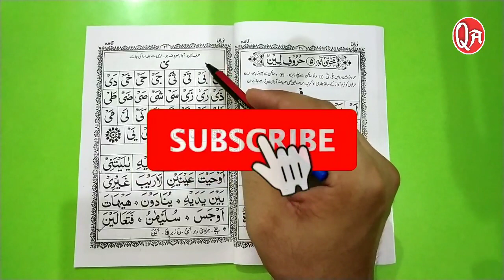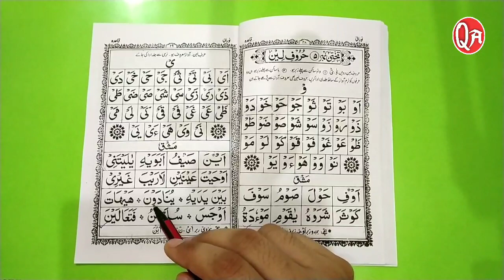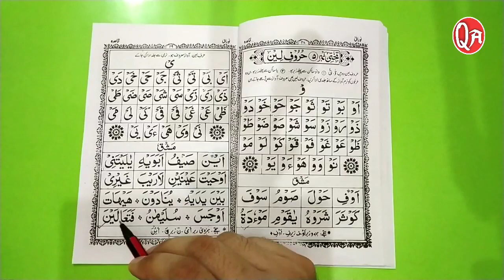Learn to read the quraan part 14 - क़ुरआन पाक पढ़ना सीखें | قرآن پاک پڑھنا سیکھیں، Noorani Qaida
My dear brothers & sisters
Here you will learn Quraan, urdu, sirat, etc
This is a easy way to learn Islam.

Aaj ki vidio me hamne padha huroof'e leen 2 hote hai wow leen aur ya leen..
Jesa ke last class ke sabaq me hamne wow leen ko samajh liya tha. ese hi aaj hamne ya leen bhi is vidio me samjh liya..

I hope aap ke bhut kuch samajh me aarha hoga..

Aapko jo chiz batayi jaye aap use wese hi padhne ki koshish kren .

Allah hamare padhne ko behad aasan farmaye Aameen